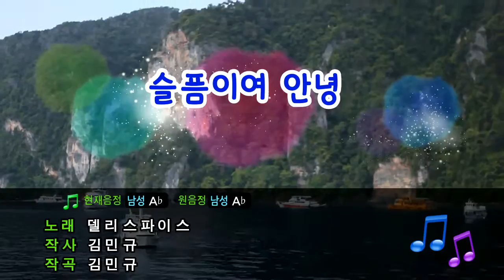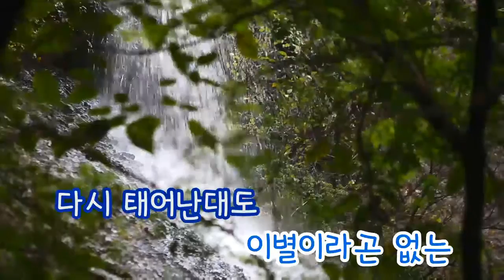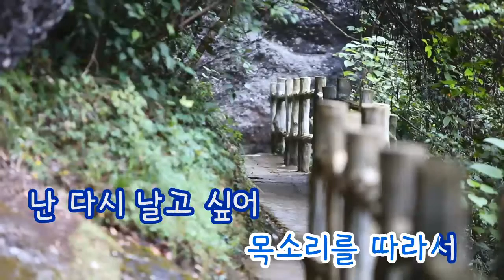[TJ노래방] 슬픔이여안녕 - 델리스파이스 / TJ Karaoke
Goodbye sadness - Deli Spice -- TJ Karaoke Song NO. 34475
슬픔이여 안녕 - 델리스파이스 -- TJ노래방 곡번호 34475

▶ ZillerSong Mobile : Android/IOS
▶ K-POP STAR Global Package : Android/IOS
▶ TJ TV Karaoke (Korean ONLY) : KT OllehTV , LG U+TV, SK BTV